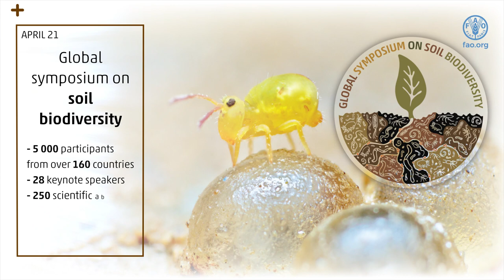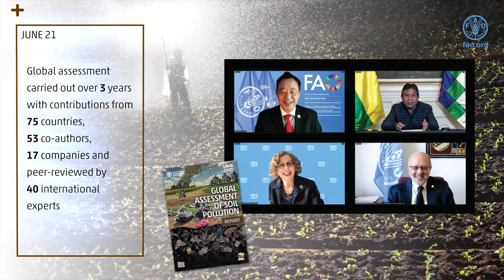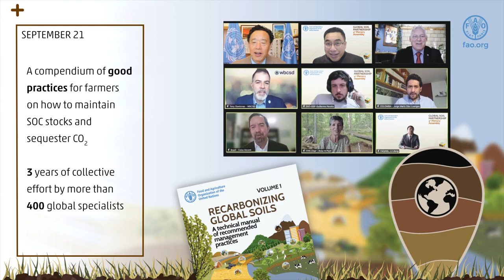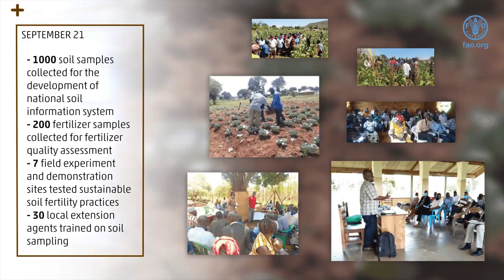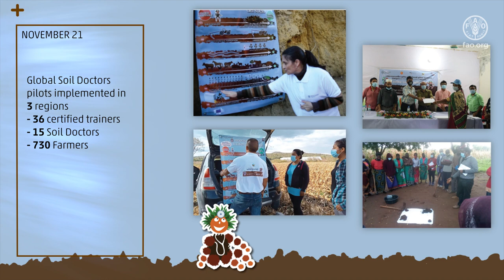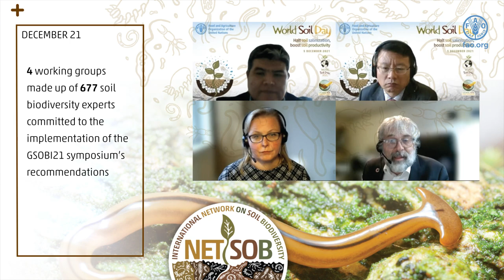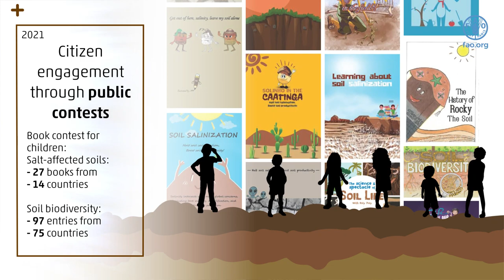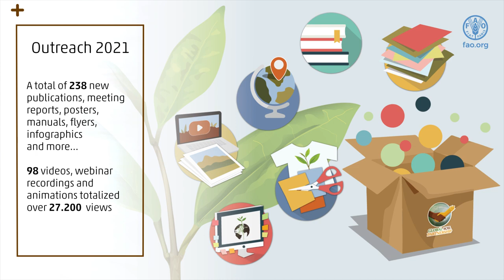2021: A look back at the Global Soil Partnership’s achievements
This short video illustrates the key achievements and highlights of the Global Soil Partnership over the course of 2021